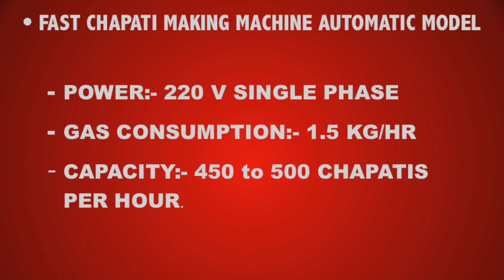FAST AUTOMATIC CHAPATI MACHINE NEW MODEL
PRABHAT MACHINE TOOLS
BHAVNAGAR.

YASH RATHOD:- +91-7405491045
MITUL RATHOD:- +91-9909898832